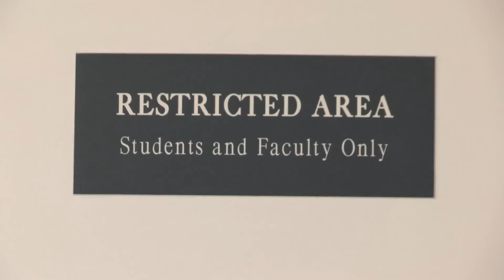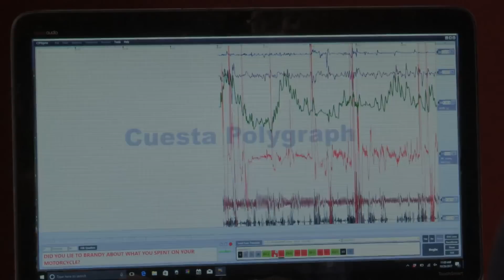Storage Wars: Brandi & Jarrod's Lie Detector (Season 11) | A&E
Brandi & Jarrod find a polygraph from the '50s in this clip from Season 11, Episode 15, "Whiskers & Lies".